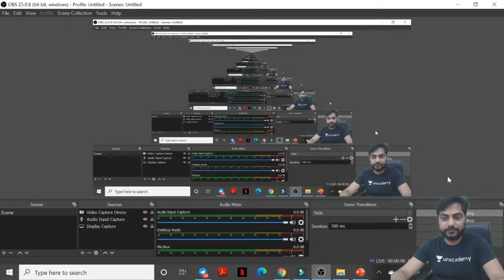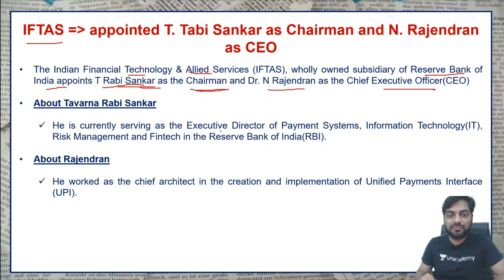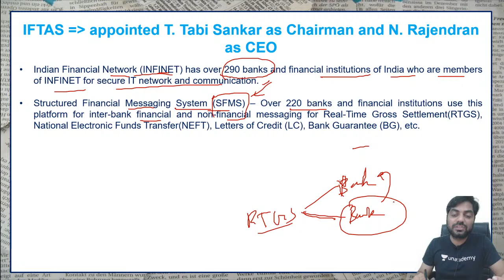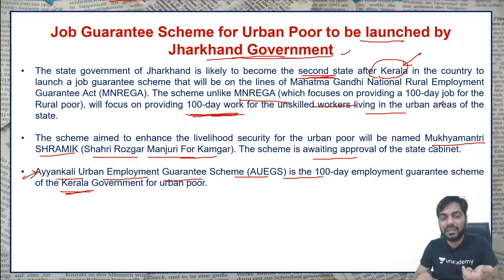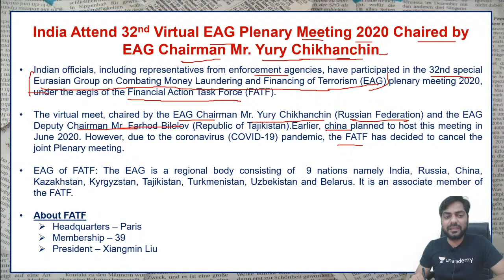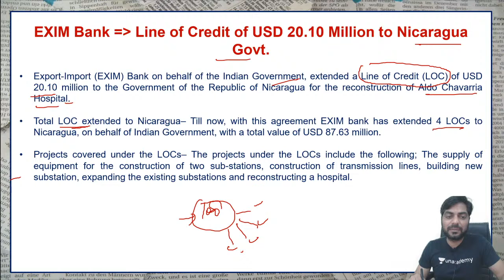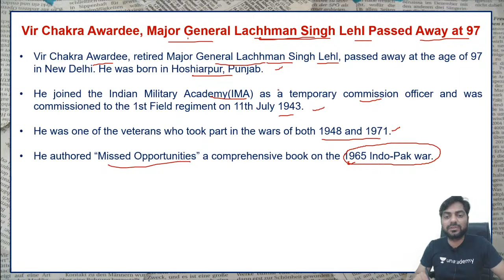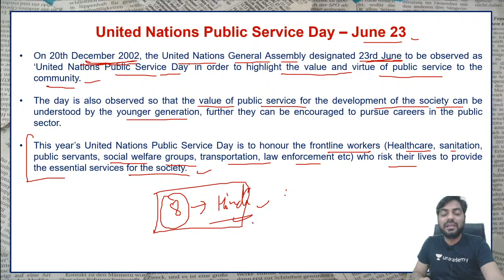The Hindu Analysis- Daily Current Affairs (24th June 2020) by Kapil Kathpal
Unacademy Plus Subscription Benefits:
1. Learn from your favorite teacher
2. Dedicated DOUBT sessions
3. One Subscription, Unlimited Access
4. Real-time interaction with Teachers
5. You can ask doubts in the live class
6. Download the videos & watch offline